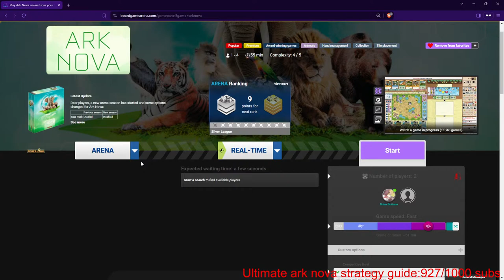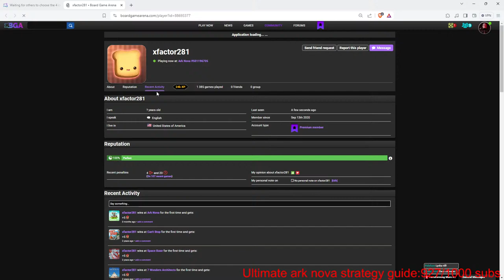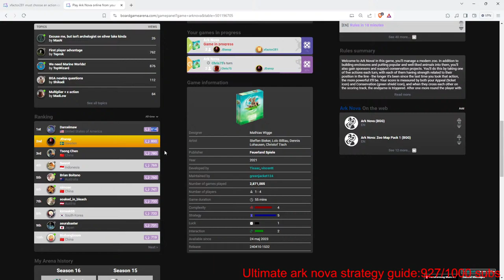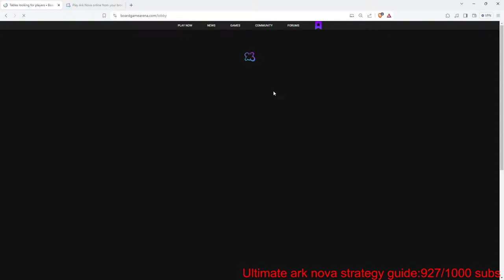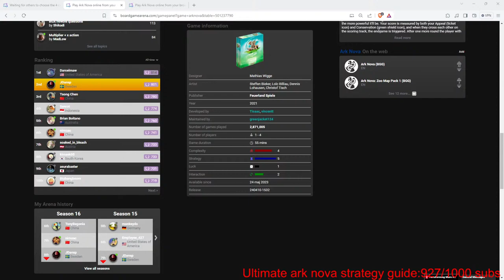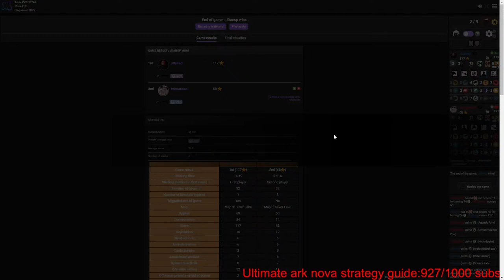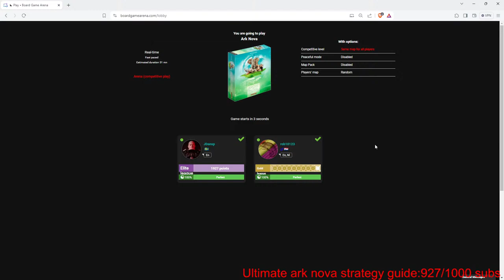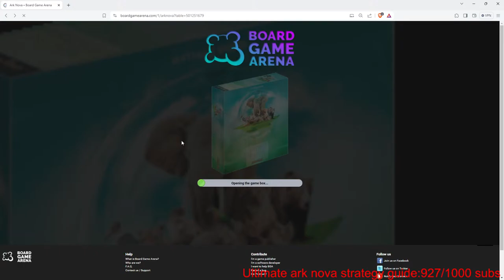Ark nova stream on BGA, no lag, 800 elo!!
Ark Nova, JDansp